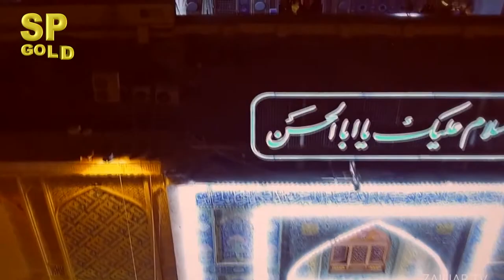Jag Ute Mola Hussain Agaye - Hamna Ejaz Noshahi - Manqbat - Qasida - Qawwali - Female Kalam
Title. Jag Ute Mola Hussain Agaye
Singer:_________ Hamna Ijaz Noshahi Tribute To Abida Parveen
Music Composer:__________ Muqadas Ali
Producer:_______M_Sultan_Pomi
Director:________Sultan _Pomi
CameraMan:_________ Akhter Dahar
VideoEditing:_________Sultan _ Pomi
Label By:__________SP GOLD _Production